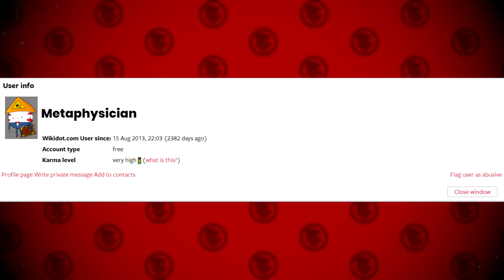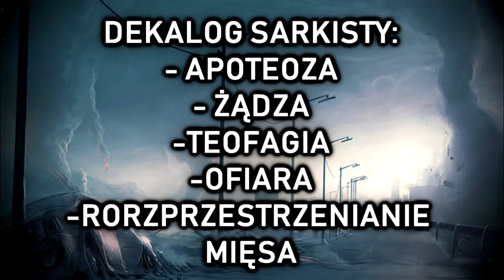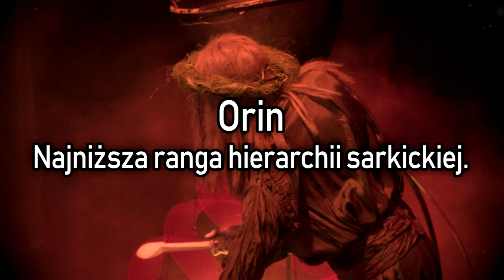Kim są Sarkiści? - Wszystko o Kultach Sarkickich | [SKiP]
Odwieczni wrogowie Kościoła Zepsutego Boga, wyznawcy Yaldabaoth i Wielkiego Karcysty Iona - Sarkiści to nieobliczalni kultyści dążący do usprawnień własnego ciała i rozprzestrzenienia kultu mięsa na całym świecie...